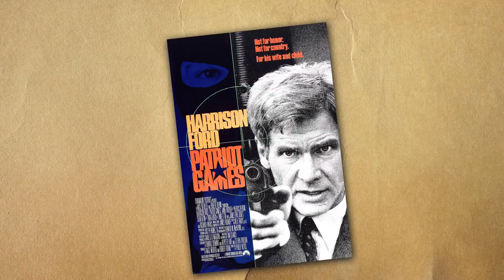Professor of Theatre John Shepard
John Shepard, professor of theatre, discusses how he incorporates his real-world acting and directing experience into the classes that he teaches.